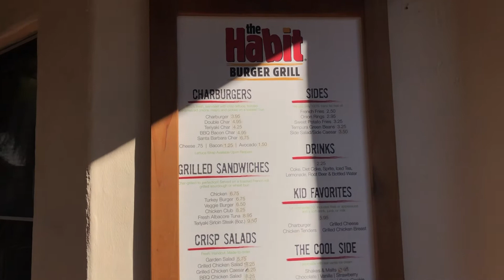The Habit Burger Grill | Santa Barbara!!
RICH CELENZA is back in downtown Santa Barbara visiting THE HABIT BURGER GRILL which is one of his favorite char-broiled burger joints in all North America. Not a lot of people know this but The Habit Burger Grill was founded on November 15, 1969 in Santa Barbara, California as a family-owned business.

The Habit Burger Grill is an American fast casual restaurant chain that specializes in charbroiled hamburgers (cheeseburgers) and fries. The company also purveys other typical fast-casual fare. The address is 628 State St, Santa Barbara, CA 93101and website is